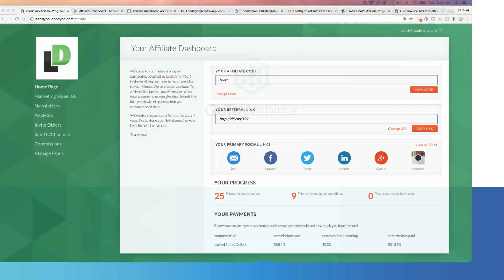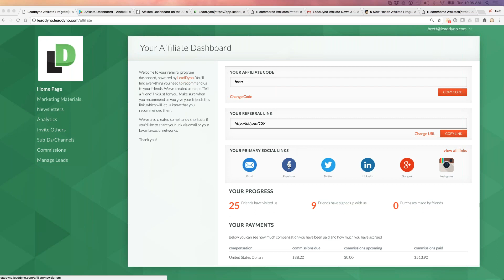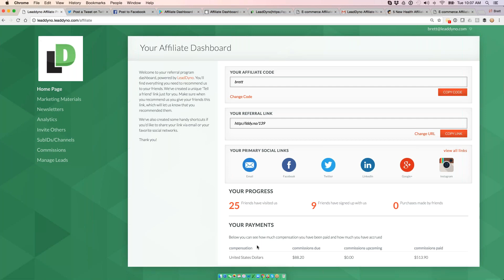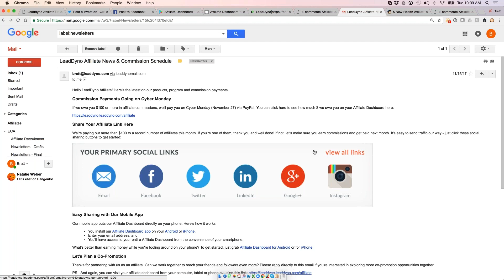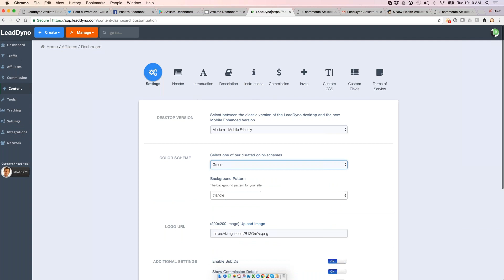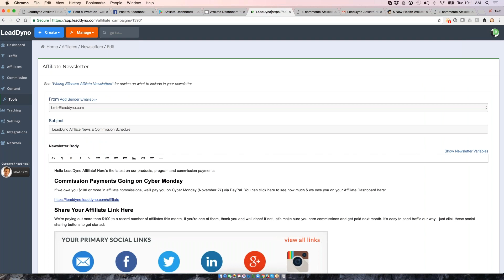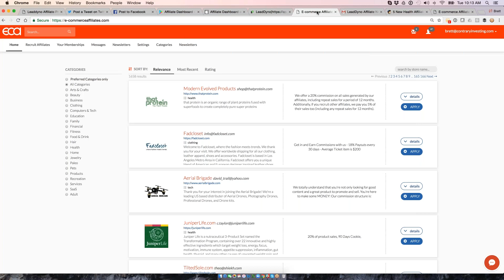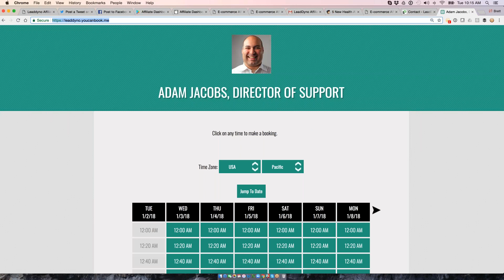Best WooCommerce Affiliate Plugin: LeadDyno